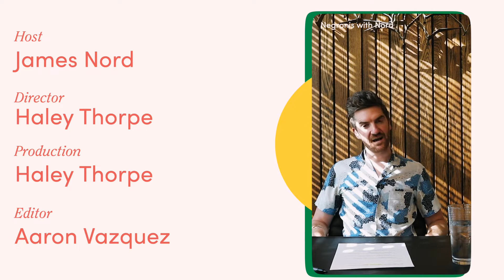How to Actually Enjoy the Video Content Creation Process: The Student Mentality – Ep. 25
Welcome to Negronis with Nord. Clearly, Instagram and most social media platforms are shifting from just photos to more and more video content. Today’s episode is about how to actually enjoy video content creation and approaching video with a student mentality.

0:00 Welcome to Episode 25
1:07 Video is the dominant form of content
3:02 Shifting from photos to videos
4:47 Enjoying video content creation with a student mentality

About Negronis with Nord

Influencers know what resonates with their followers. Brands know their product and how to sell it effectively. But we'll guess neither party spends a lot of time trying to understand the influencer marketing business. That's where this series comes in.

Negronis with Nord, featuring Fohr’s CEO and Founder, James Nord, will offer influencer marketing strategy, tips, and advice for anyone involved in the influencer marketing space–whether you’re an entrepreneur, influencer, or content creator, brand ambassador, or marketing professional on the brand side.